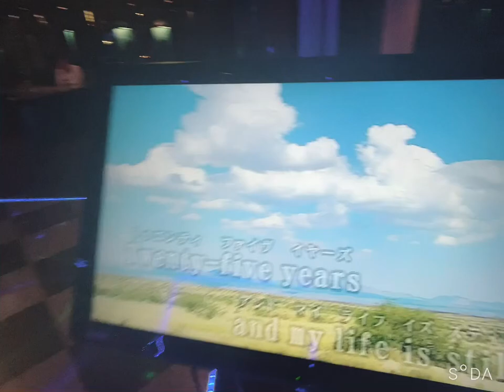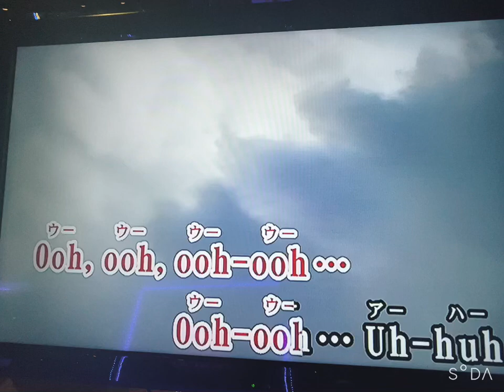what’s up guys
FEEL THE MUSIC WITH OUR SINGER AND FEELING SINGER